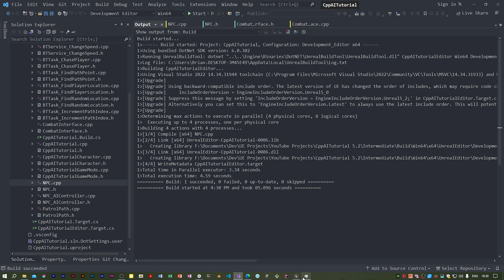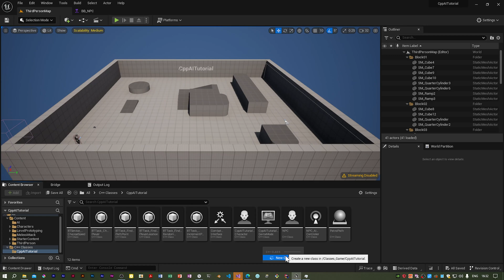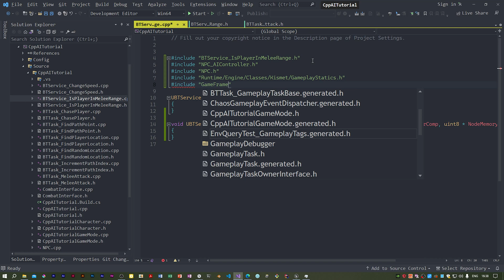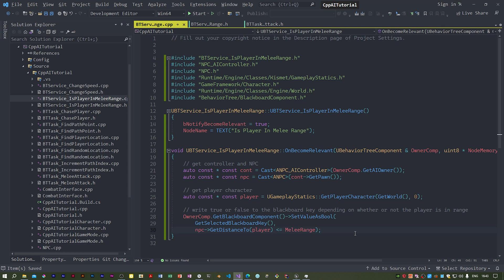UE5 C++ AI Series Part 18: NPC Attacking - The UBTService_IsPlayerInMeleeRange Class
Having created a combat interface so our NPC can implement an interface common to all NPCs that can attack, in this video I create a blackboard key and a service to write true to it if the player is within a specified combat range, false otherwise. This key will be used in the next video by a task to determine whether or not to play the attack animation on the NPC.